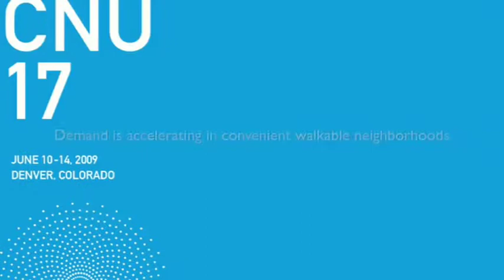Carol Coletta at CNU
Carol Coletta speaks to the Congress for the New Urbanism.